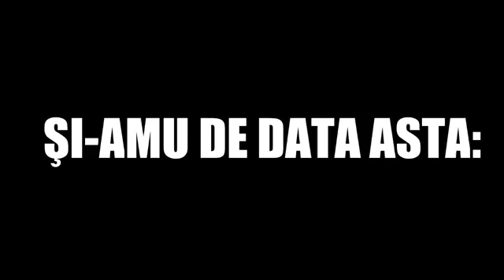SUNT O MIREASĂ Outlast Whistleblower EP 5